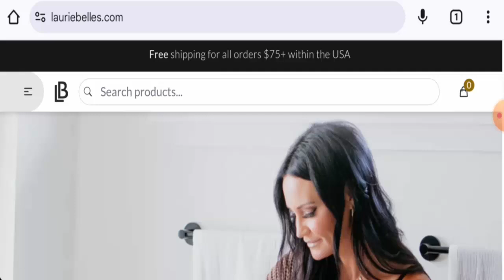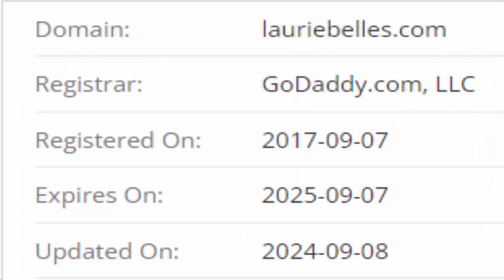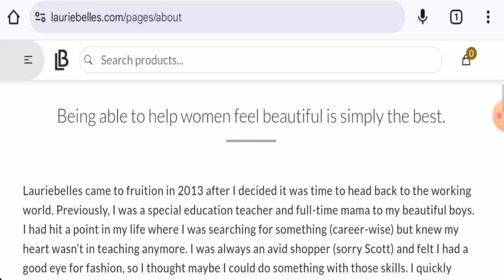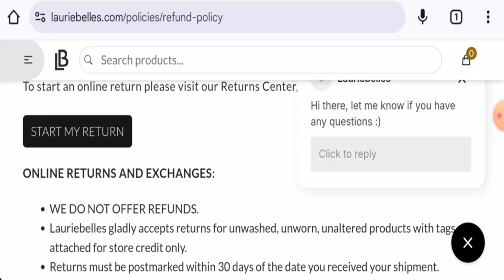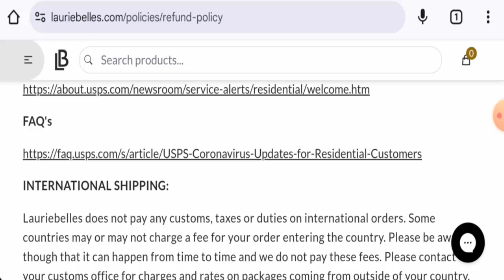Lauriebelles Reviews (Sep 2024) - Find Out The Legitimacy Of This Site? Must Watch! | Scam Inspecter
Do you want to know about Lauriebelles Reviews?  Watch this video till end because in this video you will get to know about the legitimacy of the site.

Address: 820 Gateway Lane Tea, SD 57064

Scam Inspecter